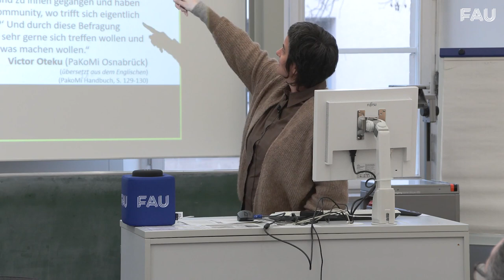Gesundheitsversorgung und Gesundheitsförderung von und mit geflüchteten Menschen in Deutschland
Vortrag von Hella von Unger, gehalten am 14.03. im Rahmen der Tagung "Systemrelevant und systemisch benachteiligt? (Flucht-)Migration und Gesundheit: Zugang, Teilhabe und Beschäftigung" gehalten, die von FFVT in Kooperation mit dem Projekt "Gesundheit! Teilhabe im Gesundheits- und Pflegesektor" organisiert wurde:

"Der Zugang zu Gesundheitsleistungen ist für
Menschen mit Migrationsgeschichte, ihre
Nachkommen, insbesondere aber für Geflüchtete
und Personen ohne Papiere, vielfach erschwert. Dies
hat nicht zuletzt die Covid-19-Pandemie eindrücklich
gezeigt. Umgekehrt verdeutlichte die Pandemie
jedoch auch, dass Menschen mit einer
Migrationserfahrung systemrelevante Akteur:innen
für die Gesundheitsversorgung in Deutschland sind.
Die unterschiedlichen Schnittstellen von Gesundheit
und Migration stehen im Mittelpunkt dieser
gemeinsamen, zweitägigen Veranstaltung des
Verbundprojekts „Flucht- und Flüchtlingsforschung:
Vernetzung und Transfer“ (FFVT) und des Projekts
„Gesundheit! Teilhabe im Gesundheits- und
Pflegesektor“ am Centre for Human Rights Erlangen-
Nürnberg (CHREN).
Die Hybridtagung am 14. und 15. März 2023 dient
dem Austausch zwischen Gesundheits- und
Migrationsexpert:innen sowie der Vernetzung von
Wissenschaft und Praxis. Sie bietet Teilnehmenden
die Möglichkeit, sich über eigene Erfahrungen,
innovative Lösungsansätze und bewährte Praktiken
auszutauschen."